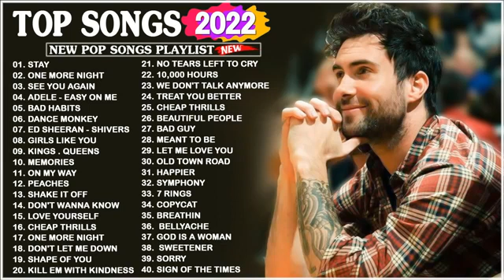TOP 40 Songs of 2021 2022 - Best English Songs (Best Hit Music Playlist)